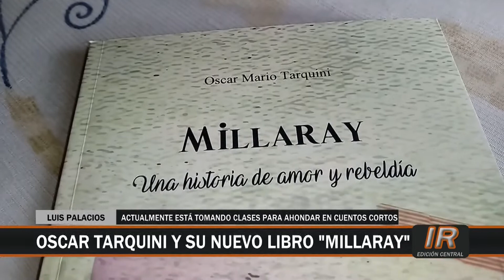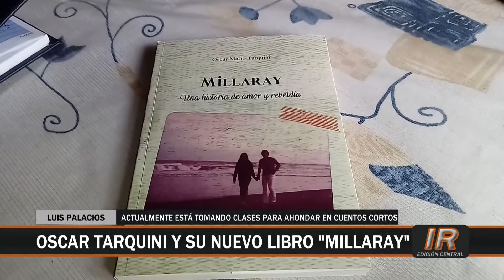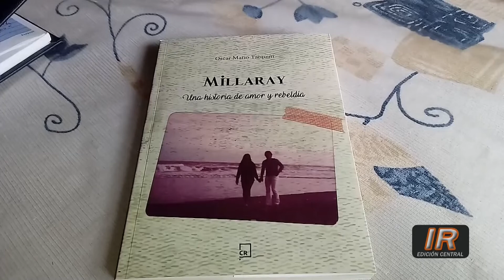“Millaray: una historia de amor y rebeldía”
Nos adentramos en el universo de “Millaray: una historia de amor y rebeldía”, la flamante novela de Oscar Tarquini.